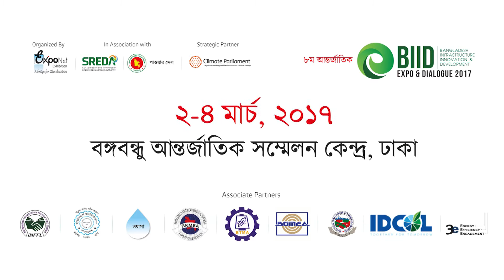BIID EXPO-2017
Bangladesh Infrastructure Innovation & Development Expo on March 2-4, 2017 at Bangabandhu International Conference Centre-BICC, Dhaka, Bangladesh